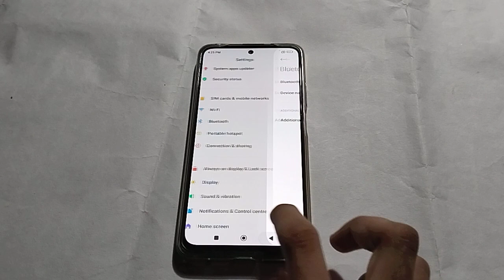How to rename bluetooth in Poco m4 pro 5G | Mobile me setting kaise kare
How to rename bluetooth in Poco m4  pro 5G